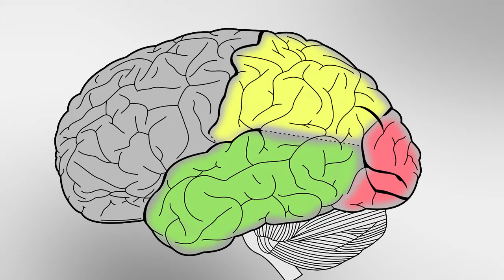Renardo ModernArtInAcryl You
Ausstellung Renardo im Schloss Albeck, Modern Art In Acryl, Vernissage im Oktober 2017 mit Barbara Pemberger und Christian Chabek, Vocal und Piano, Bildlesung von und mit Gerhard Benigni, ein wunderschöner Abend, TinTenFigUren, AuGenZeitZeuGen, GrobPinselLand, FarbMenSch